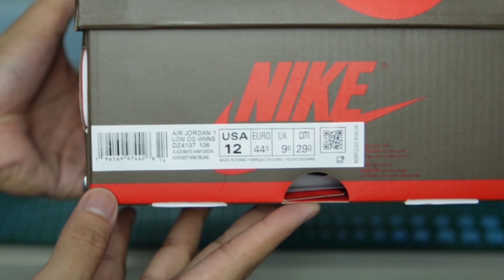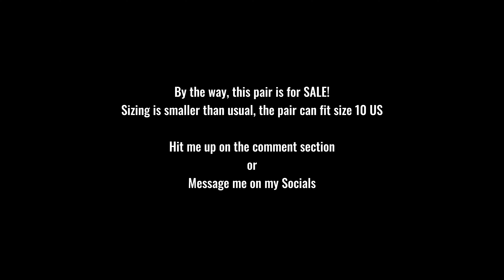[EP 18] Unboxing + On Feet | Unreleased/Early Jordan 1 low Travis Scott Olive | Fake | UA | Rep | 4K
Thoughts on these joints? Had to pull the trigger to show this pair to ya'll!
Clean pair in my opinion.. Better than the Reverse Mocha???
UA Pairs are getting things right nowadays!

Anyway, this personal pair is also for SALE!
This batch runs small even though I got it on my correct size.